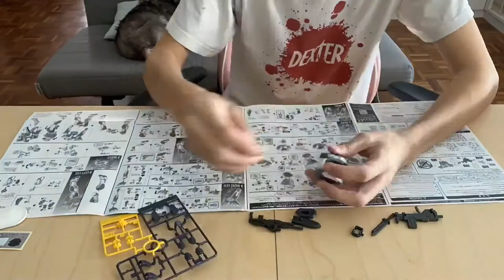Building my fav Arm Slave ARX-7 in time lapse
We having movement control so we can’t do anything but stay home so I thought why not let me build this bad boy~

Recording via iPhone 11
Edited on Videoleap